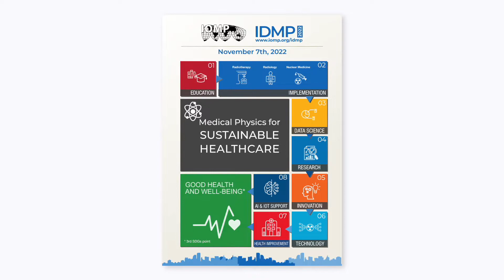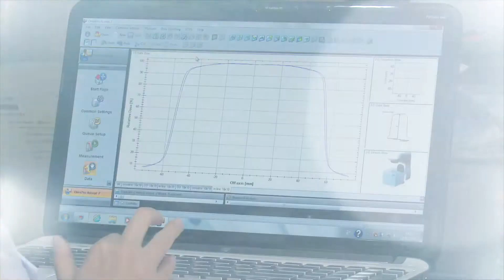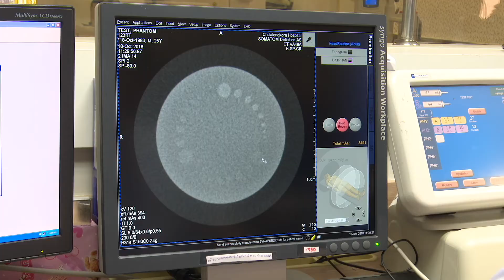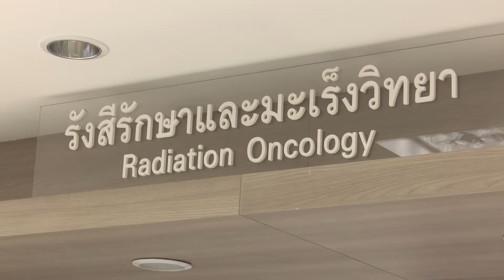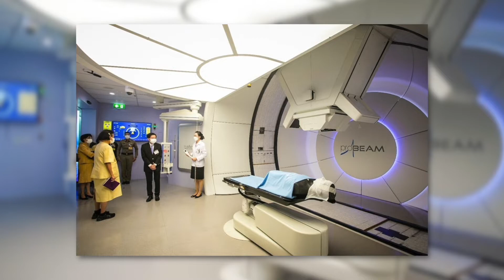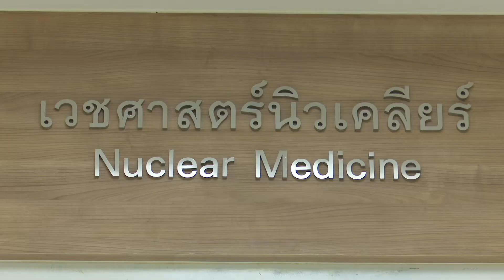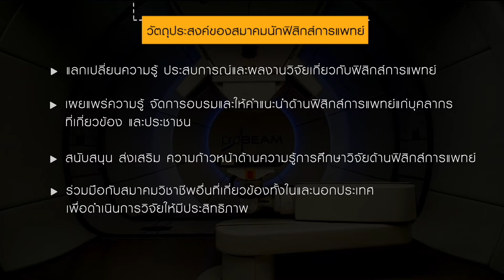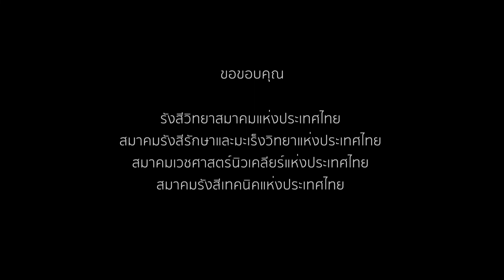วันฟิสิกส์การแพทย์นานาชาติ (IDMP 2022)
Medical Physics for Sustainable Healthcare "ฟิสิกส์การแพทย์สร้างสรรค์ งานบริการผู้ป่วยอย่างยั่งยืน"
วันจันทร์ที่ 7 พ.ย. 2565 ณ อาคารภูมิสิริมังคลานุสรณ์ ชั้น12 ห้อง 1208 โรงพยาบาลจุฬาลงกรณ์ สภากาชาดไทย